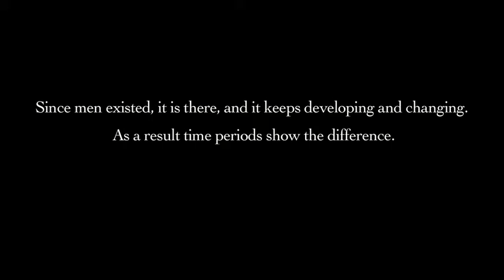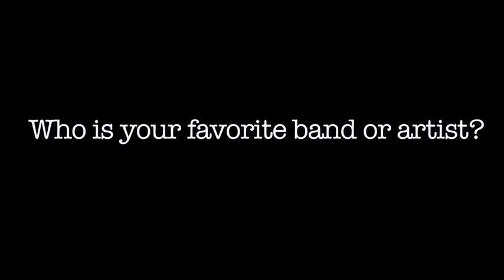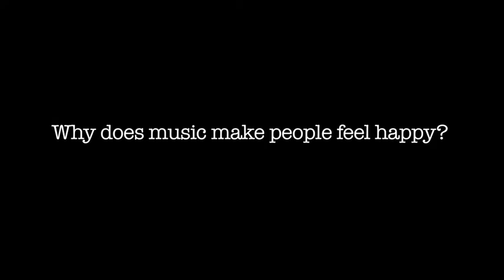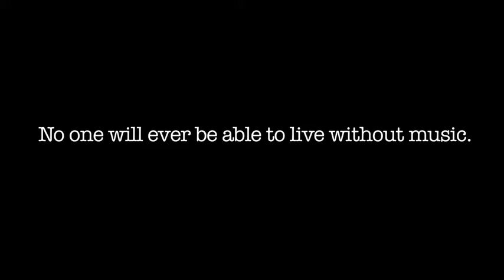MUSIC!!!(Documentary Film)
The video you are watching is an awesome documentary film about music. Two of my classmates and I made this film during the Documentary Film-making course of the summer program of Choate Rosemary Hall. We used some Youtube clips and interviews of some other students and edited them into our movie. The whole process took us about a week. Plz kindly appreciate our work and enjoy! =)